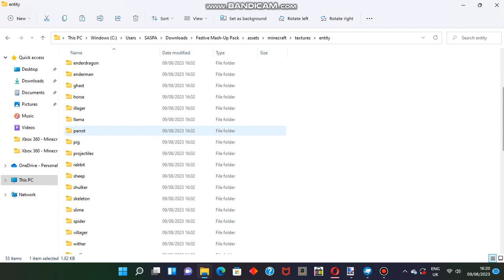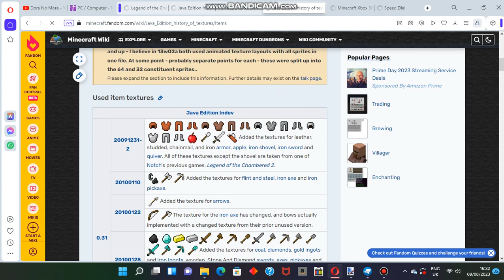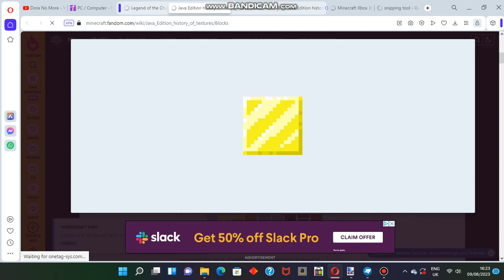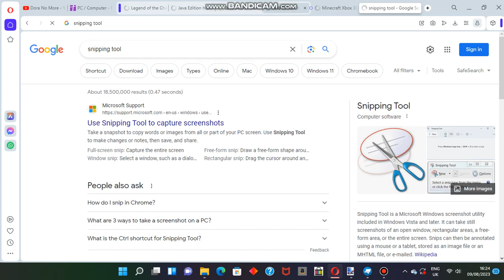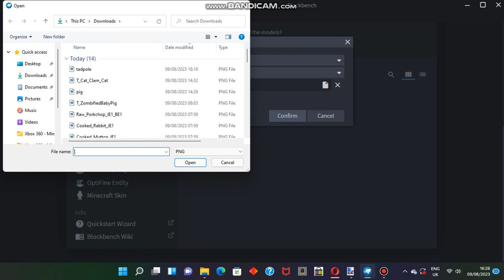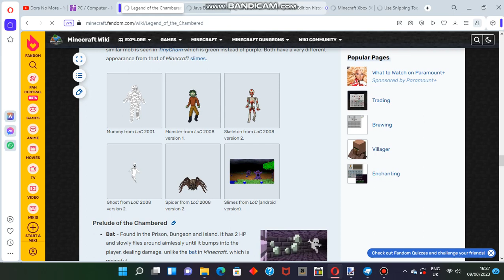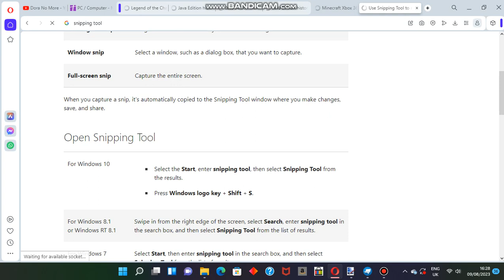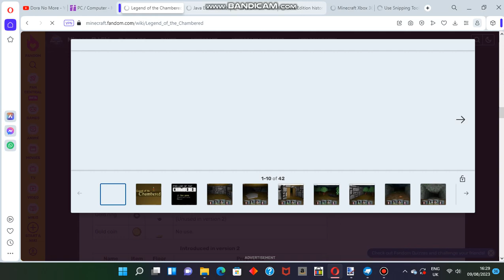Simply Default Work Session #43